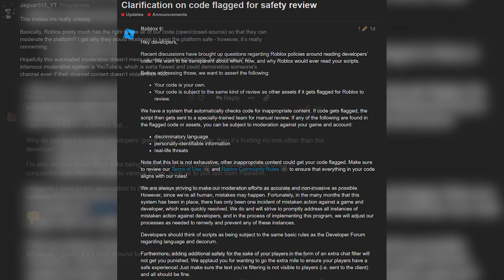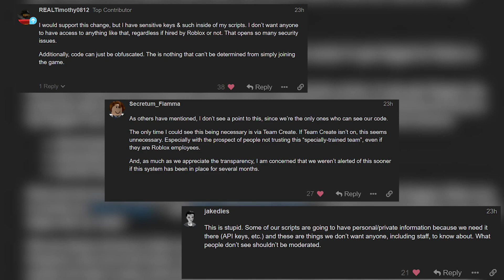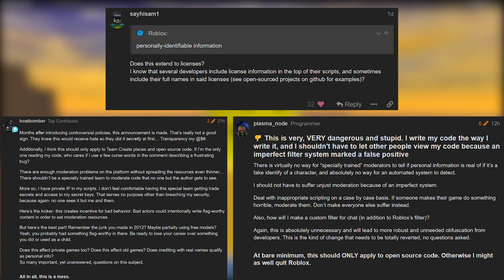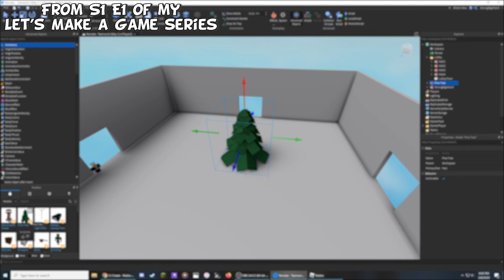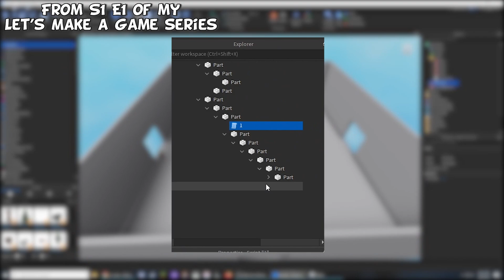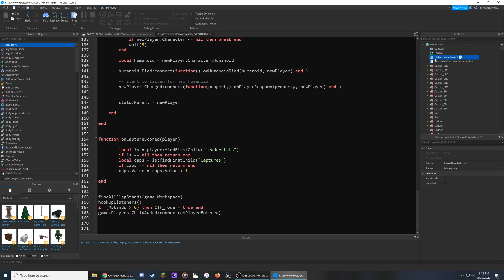Avoiding Game DELETION & Account TERMINATION; ROBLOX’s New Policy Explained - Tutorial Series [EP 6]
ROBLOX made a statement which included “clarification on code flagged for safety review” that’s concerning lots of developers. Here’s what you need to know to stay safe and avoid getting wrongly moderated. This is the sixth episode of my new ROBLOX Studio Tutorial Series.

Don't forget that timestamps, important links, and other neat things can be found below. If you have any QUESTIONS, please read everything in the description before commenting! If you comment and the answer is already here, I’ll refer you back to the description.

[Timestamps]

0:00 - Intro
0:32 - Summary of ROBLOX’S Announcement
1:36 - How to stay safe & Saving old games
6:06 - Extra Commentary on the subject & Future of ROBLOX

⚠️ Important Links ⚠️

🛑 Learn HOW TO SCRIPT by either watching this quick video ] or reading the written version of it

🎁 REWARDS/Socials 🎁
Want to get an inside look and suggest what future videos I’m making? Or maybe you’d like to play some games and hang out.

🎵 Music Used 🎵

Since you’ve read all the way down here, have a mask! :) 😷